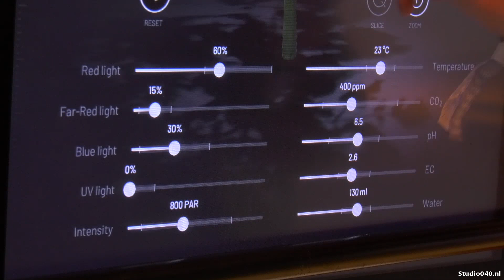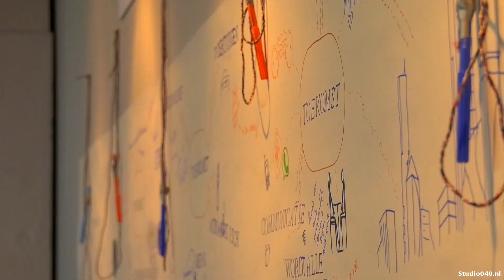Future Cities Festival laat mbo'ers nadenken over hun toekomst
Insecten eten als onderdeel van je dagelijkse maaltijd, een irisscanner die een persoonlijke route voor je maakt of in een lijkenkoelkast doormiddel van geluid en geur de laatste minuten van Whitney Houston en Khadaffi ervaren. Dat kan allemaal tijdens de eerste editie van het Future Cities Festival.